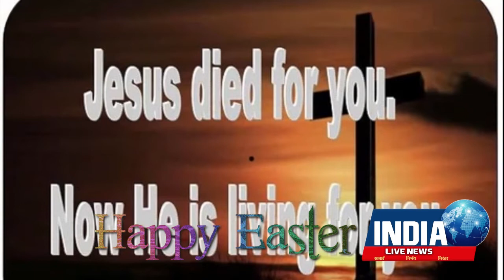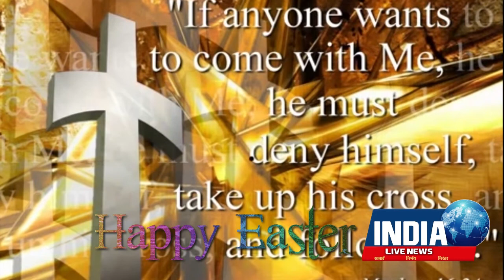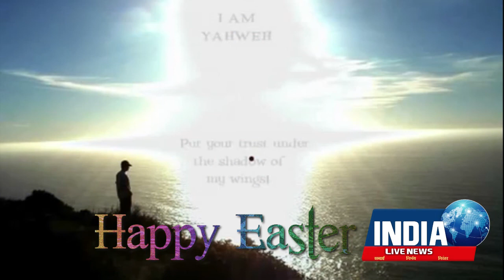Special - Happy Easter 2017